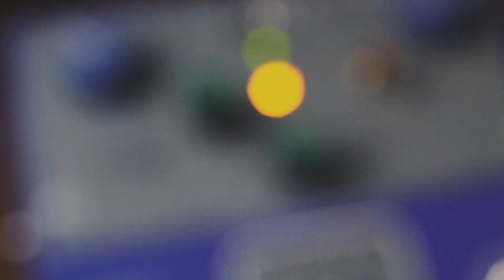Ambient Sketch 046 | Retroactive Pedals Diving Bell Delay/Echo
The Diving Bell is one of the newly re-designed (same circuit, new layout and form factor) from Retroactive Pedals.  The new layout gives you easy access via footswitch to both the Tune and Dip functions.  At its core the Diving Bell is a warm, beautiful delay with a really cool echo setting (via toggle), a Dip function where the delay cuts out and swells back in, and a Tune function.  This is where the pedal gets its name.  The Tune footswitch momentarily slows the delay speed down, causing a bell-like pitch shift chime.  When released, it bounces back creating another pitch shift effect.  This is really cool to allow for glitchy, drop-out effects in lower registers and almost wind chime tones when playing higher notes or arpeggios.  Check out the Diving Bell available now through

Signal chain is:
Fender Jazzmaster
Diving Bell
Strymon Iridium
Neunaber Wet VST